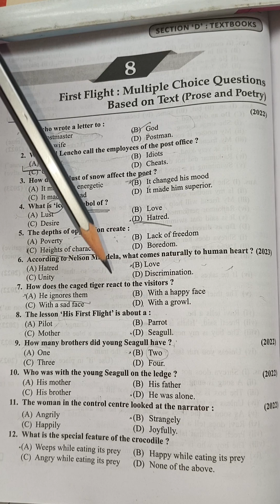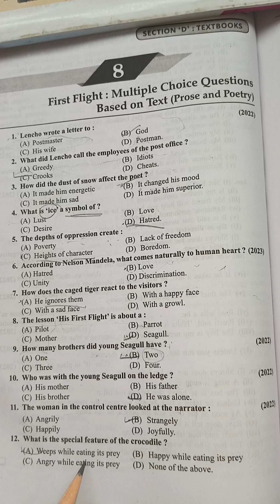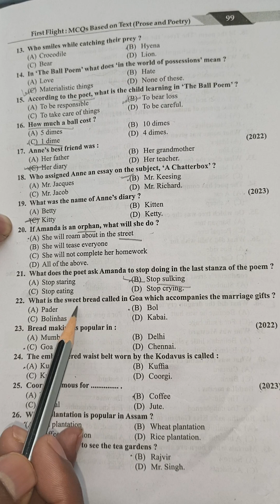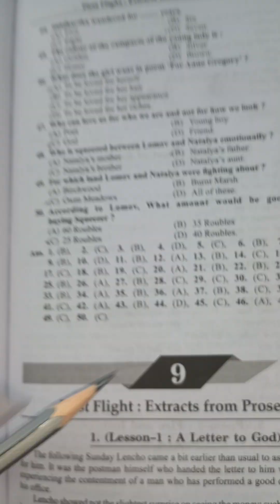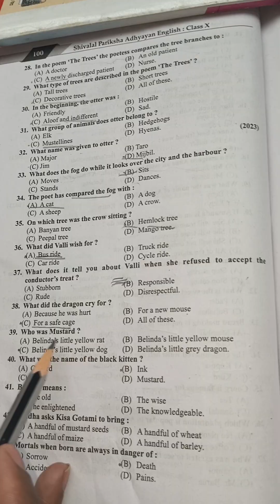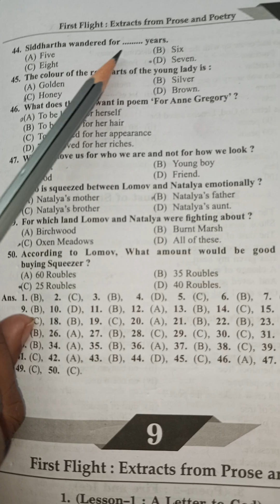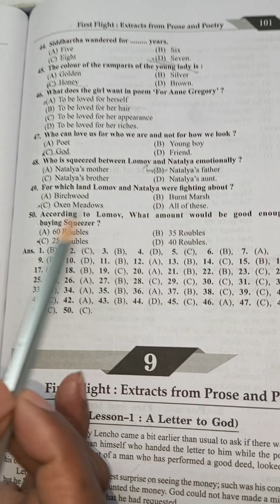first flight 10th class MCQ#english